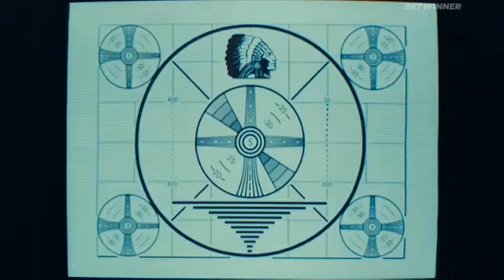Как я озвучиваю персонажей из разных фильмов и сериалов!?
В этом видео я показываю как идет моя работа по озвучке .
В этом ролике я озвучиваю "Ходячие Мертвецы" , "Легенда" , "Джокер" конечно не весь фильм или сериал, а только некоторые моменты, чтобы показать вам как я озвучиваю)